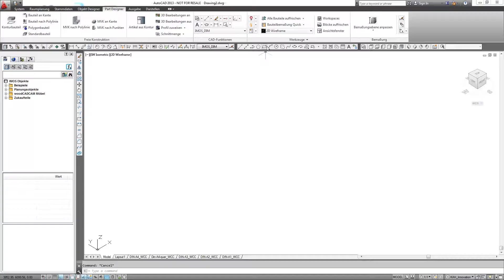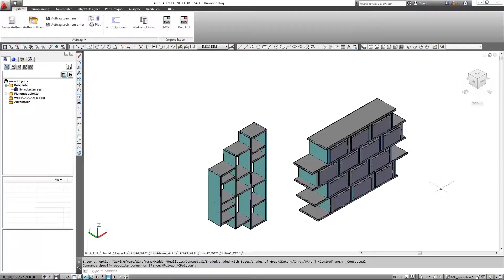Homag Group intelligent production with WCC software